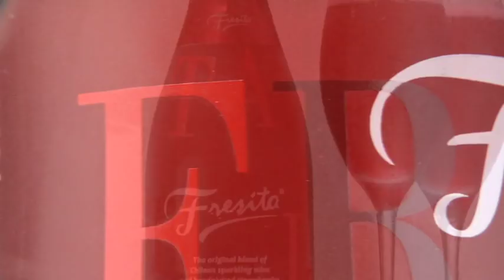Fresita: sparkling wine & strawberries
Fresita te verkrijgen bij Delhaize en Makro